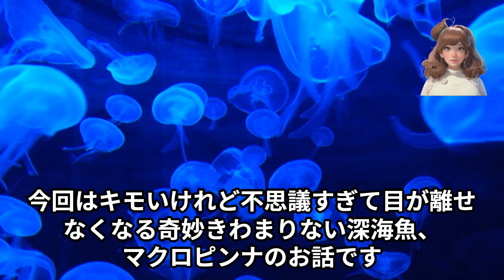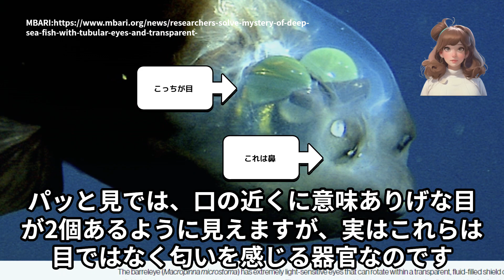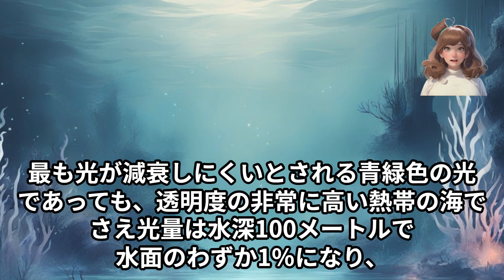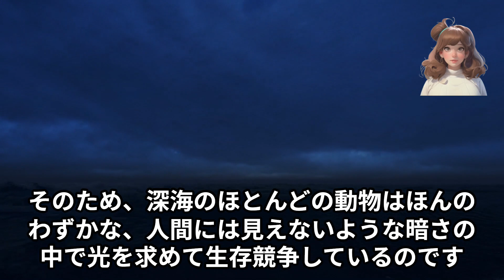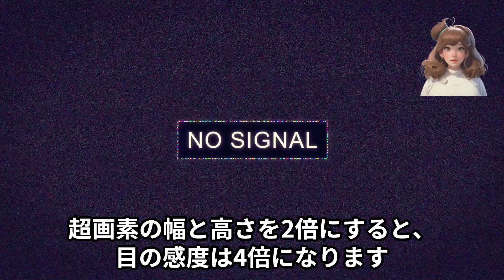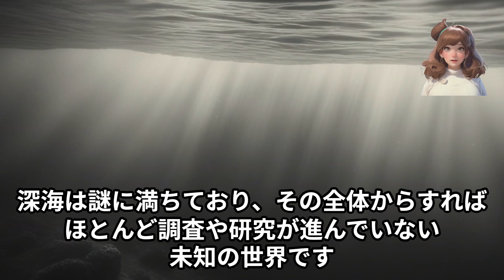衝撃的外見を持つバレルアイフィッシュ、頭の中身はコレなに？？？ 【世にも奇妙なキモいきもの】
わたしたちの住むこの世界には、まだまだ知らない不思議な生き物の生態が隠されているのです。
世にも奇妙なキモいきものがたりでは、あなたの知らない気持ち悪い生物の生態を短い動画でお伝えします。

今回取り上げるのは「頭にコックピットがある」深海魚！見た目が不思議すぎて、それが一体何なのかが世界中の話題になったマクロピンナのお話し。しかしこの外見は非常に高機能で非常に高性能なのです。

Thanks!　↓↓↓
Sönke Johnsen and Steven H.D. HaddockSönke: Current Biology Magazine
Monterey Bay Aquarium Research Institute
Macropinna microstoma
MBARI Johnsen and Steven H.D. HaddockSönke: Current Biology Magazine